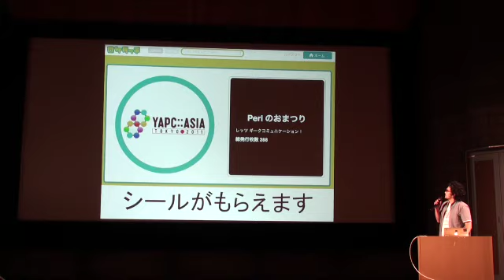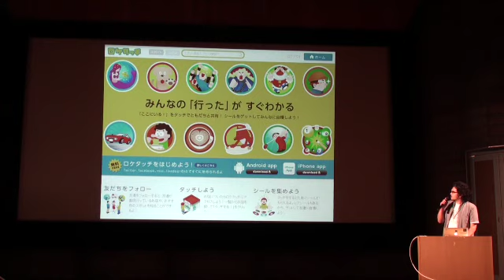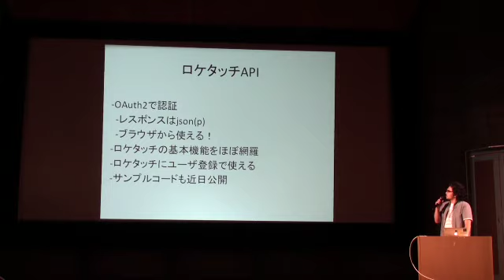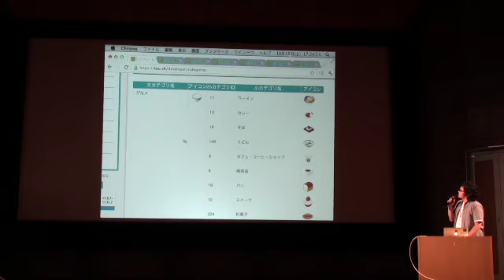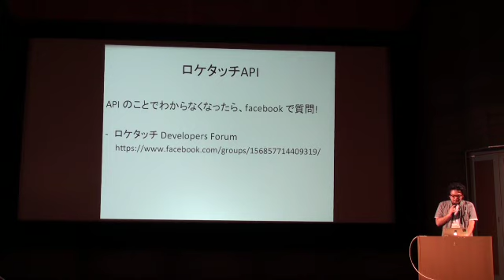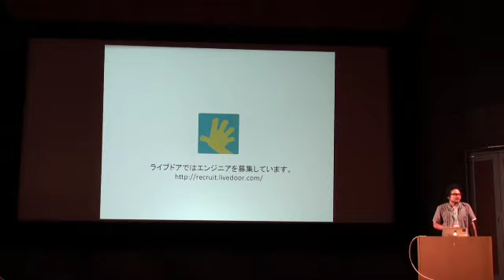株式会社ライブドア - スポンサードセッション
(c)株式会社ライブドア
CC-BY-NC